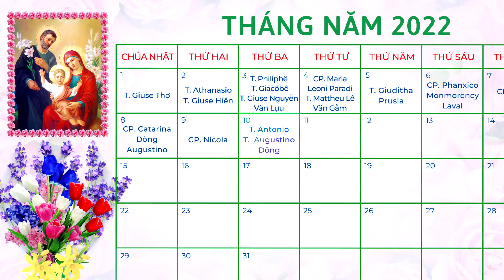Chuyện Đạo - Chuyện Đời: Thánh Antonio và Thánh Augustino Đông - 10/05/2022